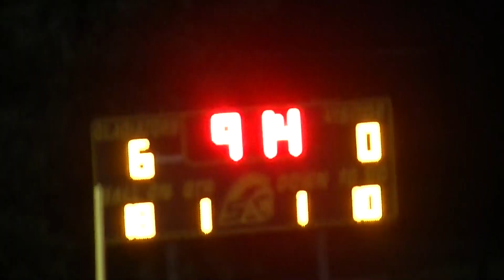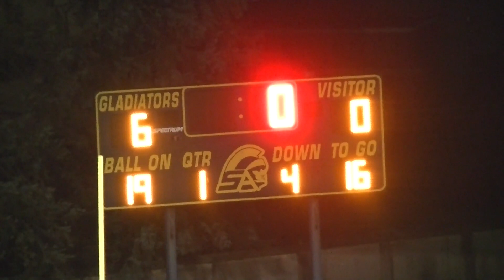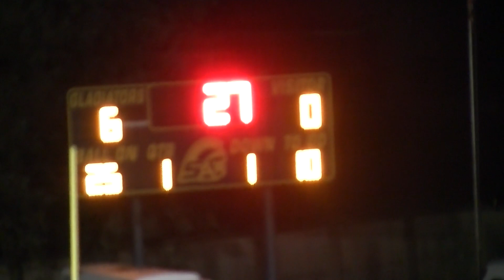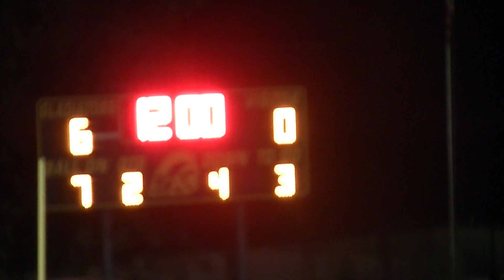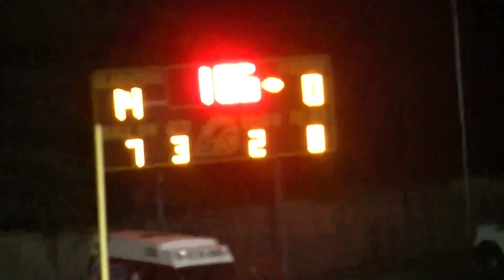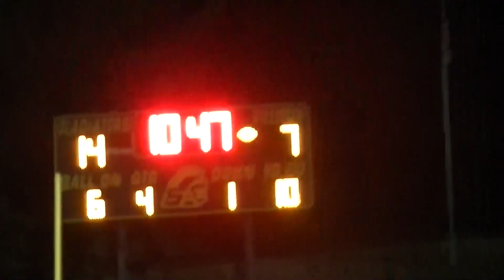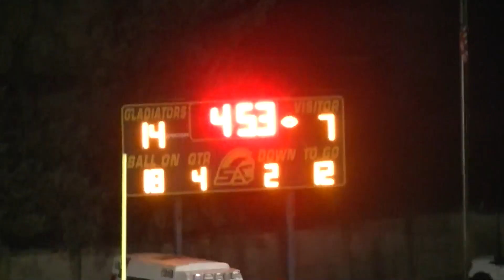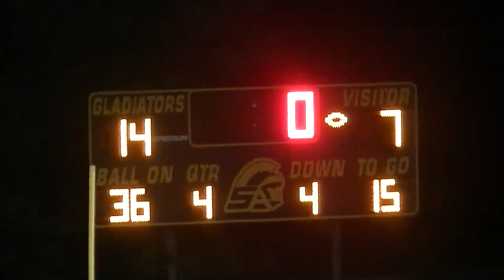South Park 7 vs South Allegheny 14 2020